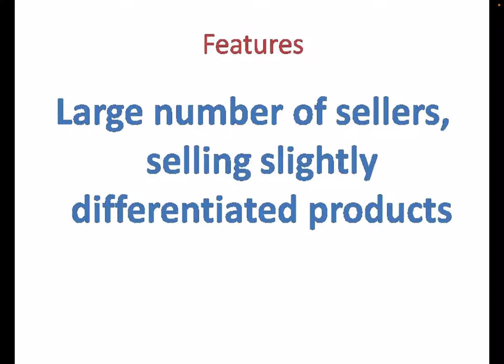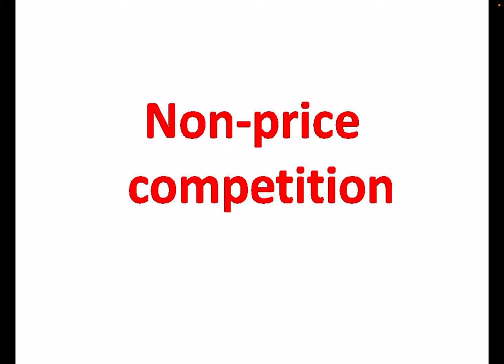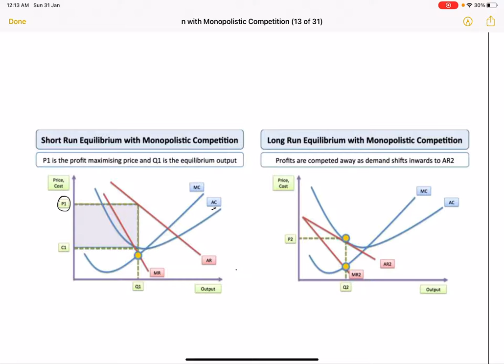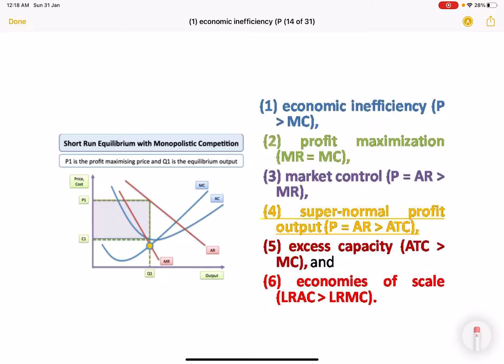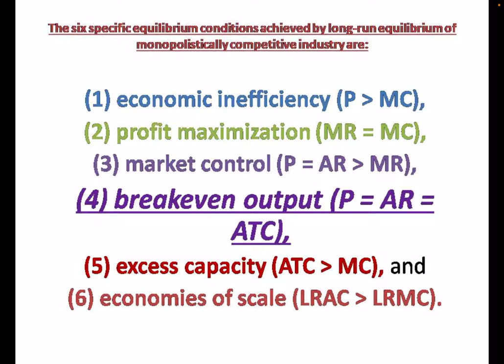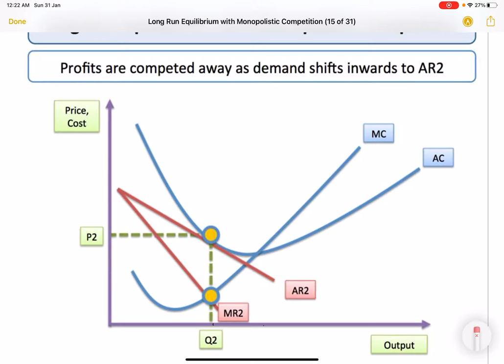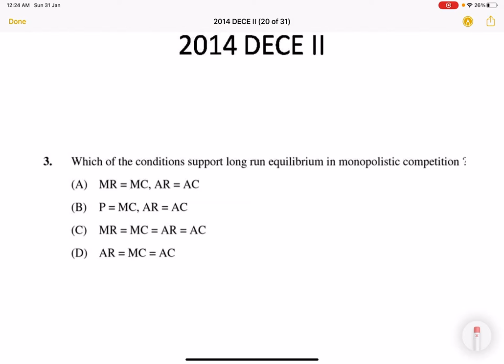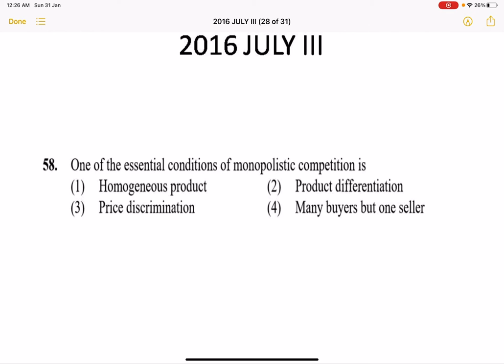Monopolistic Competition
Economics by Avisha and Arpita is Ed-tech YouTube Channel . A test prep space for UPSC CSE Economics Optional, Indian Economic Services (IES), UGC NET Economics, MA Economics Enterance, MA Economics and B.A Economics (Hons).